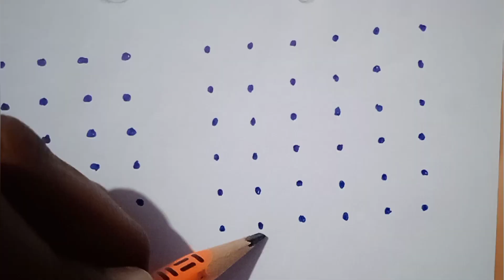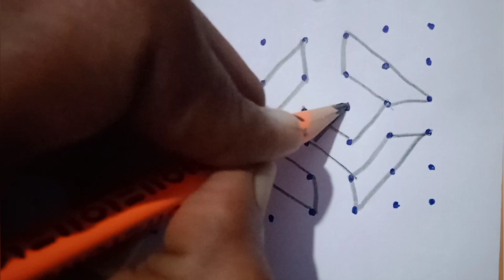6×6 chukkala muggulu/dots kolam/small muggulu/roju vari muggulu